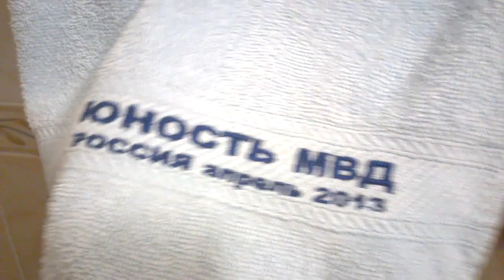ОТЗЫВ О САНАТОРИИ ЮНОСТЬ МВД АНАПА. ЛЕЧЕНИЕ. ПИТАНИЕ .ДОСУГ.ЗАСЕЛЕНИЕ(часть 2)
Отзыв о Санатории Юность МВД в г Анапа.Этот ролик я сделала не только от своего имени,но и включила мнения таких же отдыхающих по их просьбе,хотя честно признаюсь,это щадящее мнение,были и жесткие, особенно касаясь инцидента в столовой.